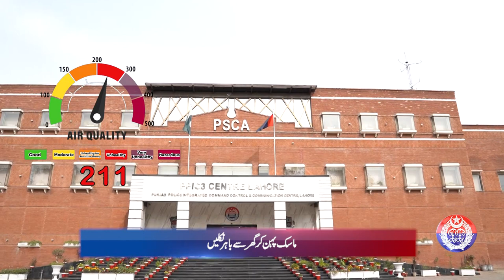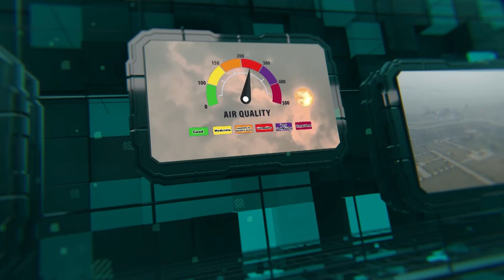Safe City Air Quality Index News Bulletin || 20-01-2024